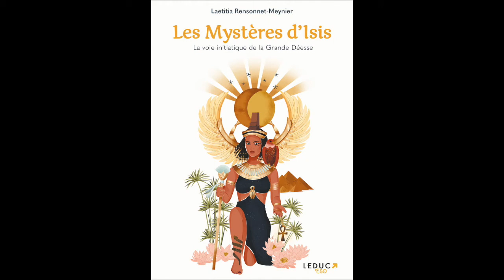[IFG-Chronik Akashik] Cercles de femmes Rituelles - Invitée : Catherine Maillard